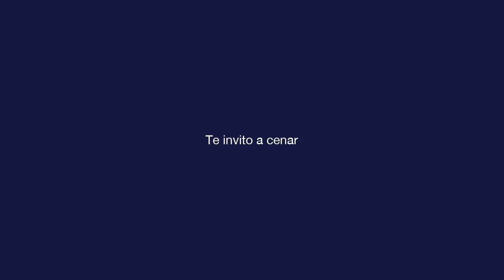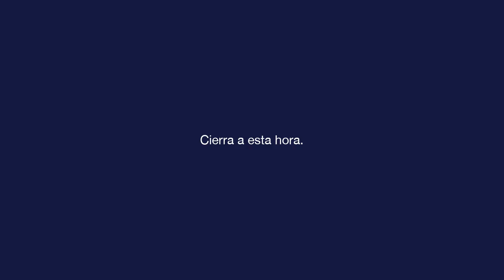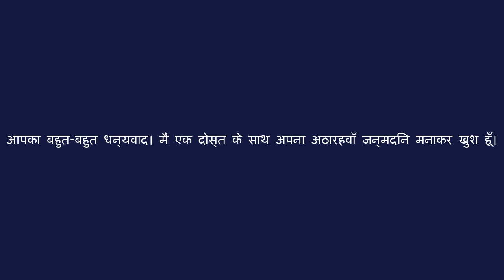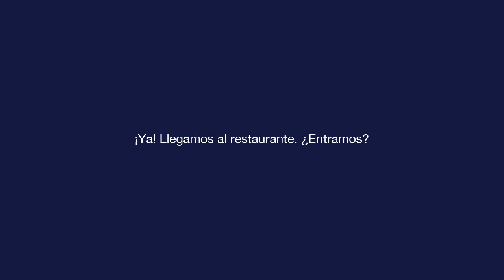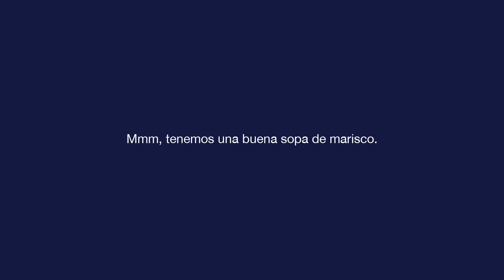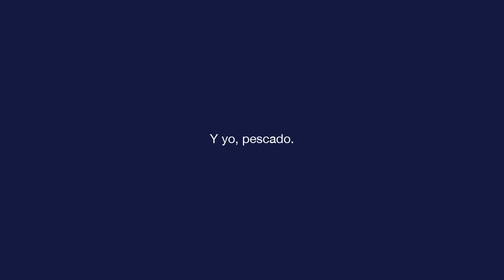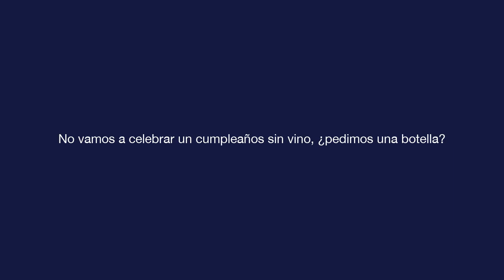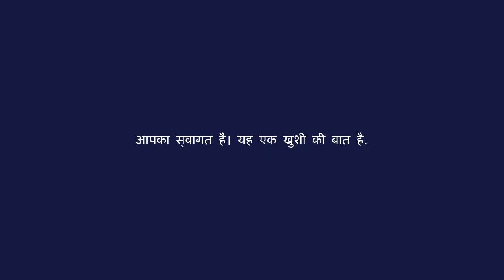बुनियादी स्पेनिश - पाठ 9 - Te invito a cenar